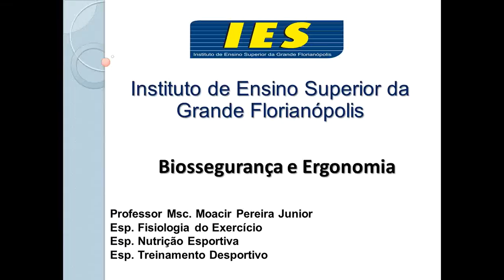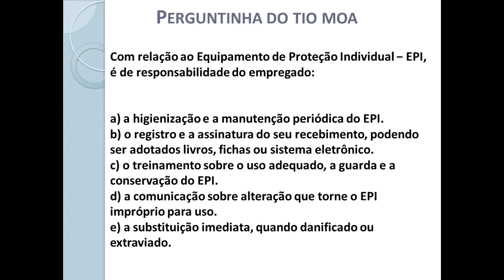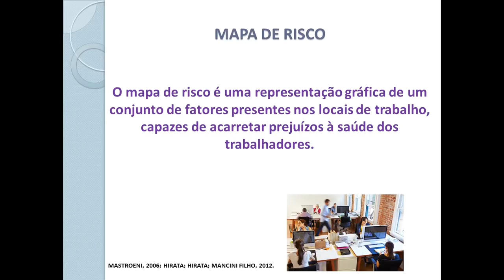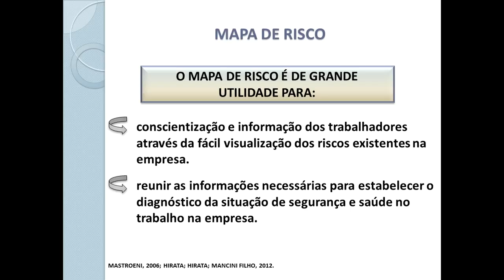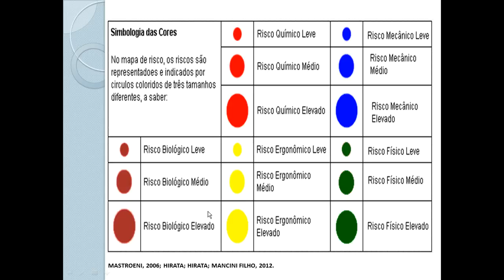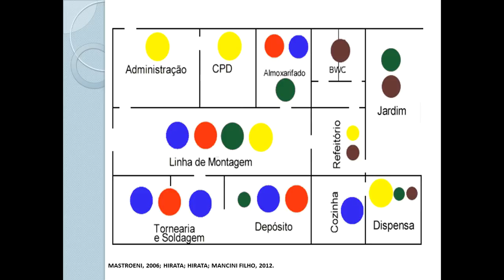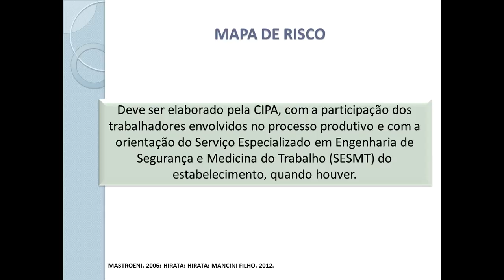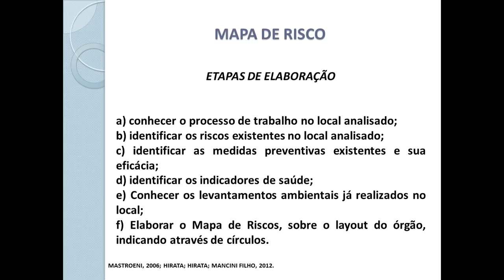Mapa de Risco: conceitos e aplicações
AULA 6 - O mapa de risco é uma representação gráfica de um conjunto de fatores presentes nos locais de trabalho, capazes de acarretar prejuízos à saúde dos trabalhadores. Tais fatores se originam nos diversos elementos do processo de trabalho (materiais, equipamentos, instalações, suprimentos, e nos espaços de trabalho, onde ocorrem as transformações) e da forma de organização do trabalho (arranjo físico, ritmo de trabalho, método de trabalho, turnos de trabalho, postura de trabalho, treinamento etc.)
O mapeamento de risco surgiu na Itália no final da década de 60 e no início da década de 70, através do movimento sindical que, na época, desenvolveu um modelo próprio de atuação na investigação e controle das condições de trabalho pelos trabalhadores, o conhecido “Modelo Operário Italiano”. Tal modelo tinha como premissas a formação de grupos homogêneos, a experiência ou subjetividade operária, a validação consensual e a não-delegação, possibilitando assim a participação dos trabalhadores nas ações de planejamento e controle da saúde nos locais de trabalho, não delegando tais funções aos técnicos e valorizando a experiência e o conhecimento operário existente.
O mapa de risco se disseminou por todo o mundo, chegando ao Brasil na década de 80. Existem duas versões de sua divulgação:
• A primeira atribui às áreas acadêmica e sindical, através de David Capistrano e outros estudiosos e o Diesat (Departamento Intersindical de Estudos de Saúde e Ambiente de Trabalho);
• A segunda atribui à Fundacentro (Fundação Jorge Duplat Figueiredo de Segurança e Medicina no Trabalho).

Hoje o método é utilizado pelo INST (Instituto Nacional de Saúde do Trabalhador da CUT.

O mapa de risco é de grande utilidade para:
• conscientização e informação dos trabalhadores através da fácil visualização dos riscos existentes na empresa.
• reunir as informações necessárias para estabelecer o diagnóstico da situação de segurança e saúde no trabalho na empresa.
• possibilitar, durante a sua elaboração, a troca e divulgação de informações entre os trabalhadores, bem como estimular sua participação nas atividades de prevenção.

Dentre os objetivos do Mapa de Riscos estão:
a) reunir informações suficientes para o estabelecimento de um diagnóstico da situação de segurança e saúde no trabalho do estabelecimento;
b) possibilitar a troca e divulgação de informações entre os servidores, bem como estimular sua participação nas atividades de prevenção.

DISCIPLINA: Biossegurança e Ergonomia